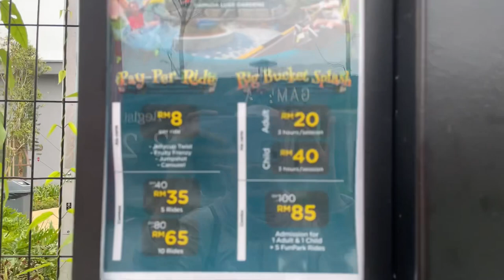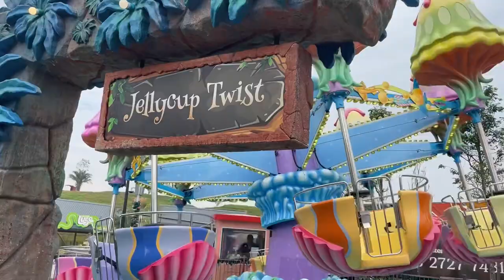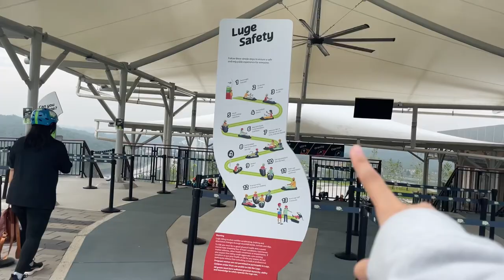SKYLINE LUGE AT GAMUDA KL!! Start 2024 with new VLOG ! WITH MY FRIENDS!!